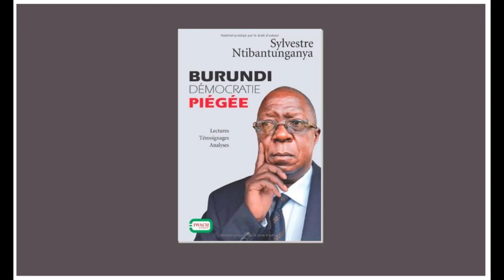Sylvestre Ntibantunganya is a former president of Burundi and a speaker of the National Assembly.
Sylvestre Ntibantunganya is a former president of Burundi. He was elected by the National Assembly after the assassination of president Ndadaye, leader of the Front for Democracy in Burundi (FRODEBU) that had won the elections in 1993. Formerly Ntibantunganya was a speaker of the National Assembly of Burundi appointed in 1993. The same year he served briefly as Foreign Minister. During his term the national security situation deteriorated due to a significant influx of Rwandan refugees and to constant tensions between the two main “pseudo-ethnic” groups, the Hutu and the Tutsi. As a consequence he was overthrown from power by a Tutsi intervention. At the present, Ntibantunganya is a Senator for life as all Burundi former Heads of State.

He was President of the National Assembly of Burundi from 23 December 1993 to 30 September 1994, and President of Burundi from 6 April 1994 to 25 July 1996 (interim to October 1994).